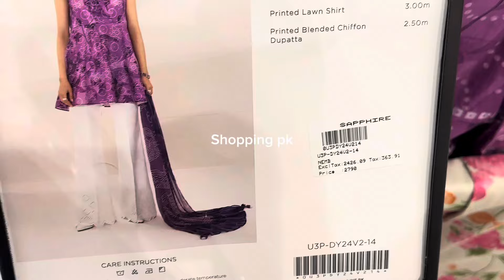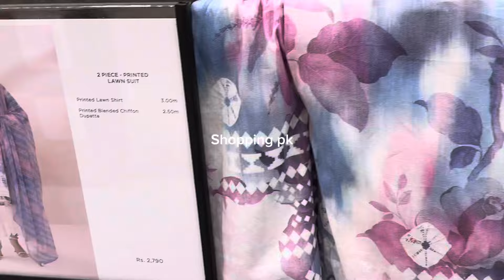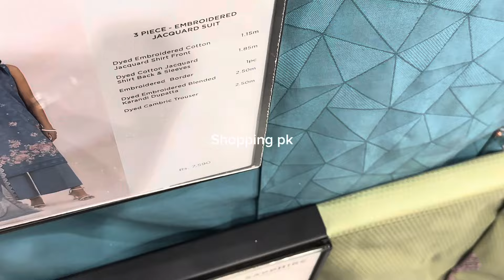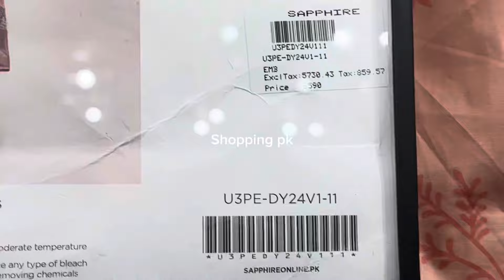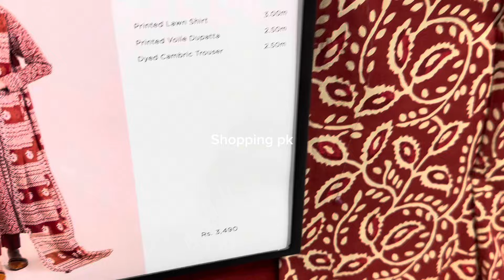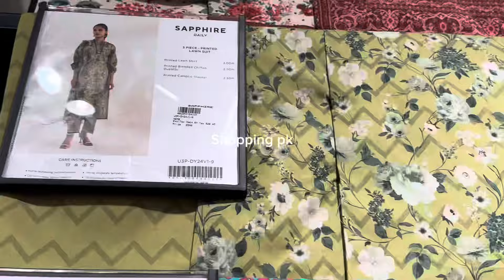Sapphire summer sale upto 50 % off sale alert|| confirm date || big sale